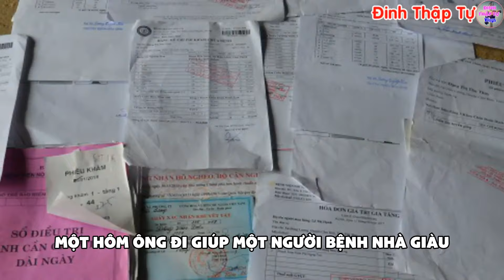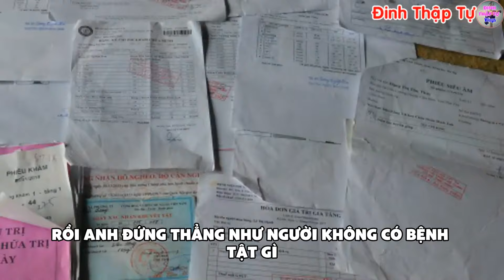🔴Tin Mới! Bất Ngờ Chuyện Lạ Có Thật Xảy Ra Tại Giáo Phận Đà Lạt - Xin Cầu Nguyện l Đinh Thập Tự